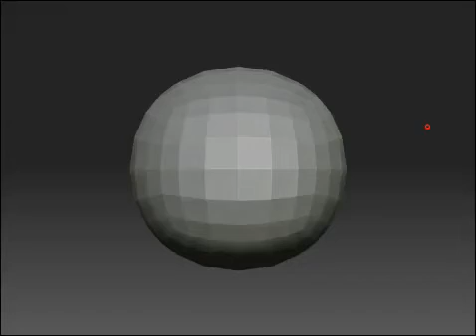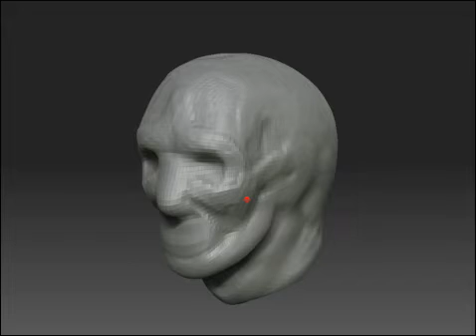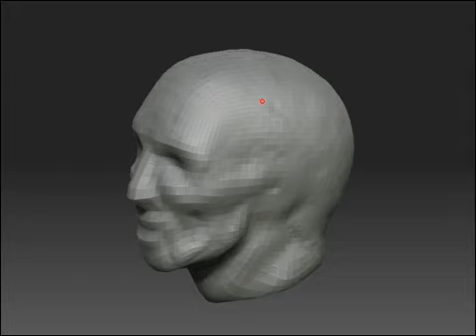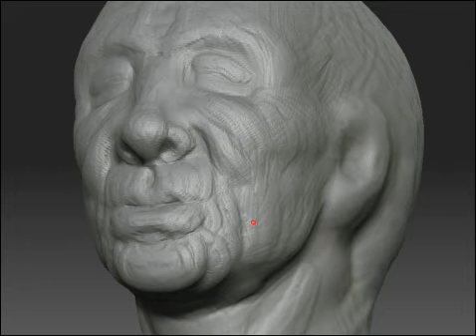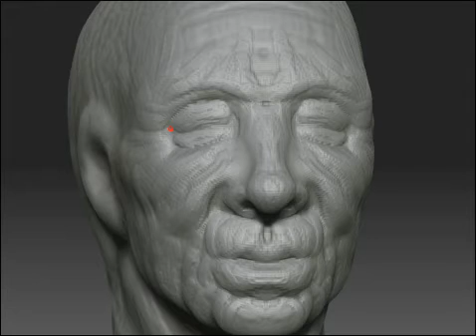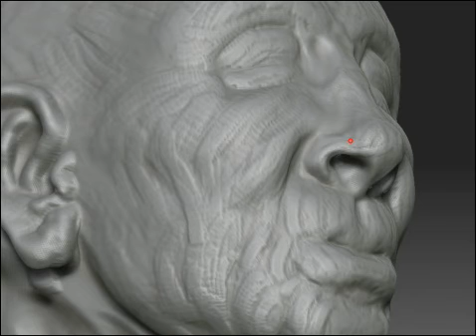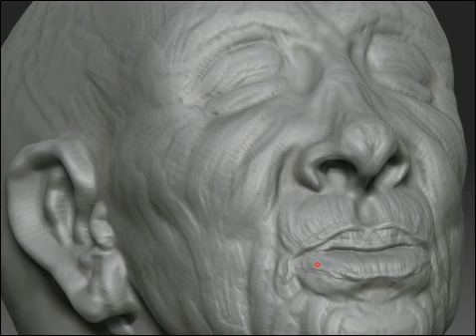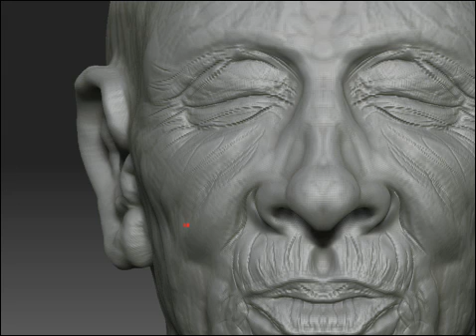Granny 01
Ignoring the Problems of Limitation of my Machine and idiocies of my Tablet ( Trust ) ... I took Courage and i made a Timelapse. Despite being a First Test, fearing it would be like after all, a Real-Time Recording, a Process that requires a little more PC (Ram, HD, CPU) ... I think it was Satisfactory ... and I will do further Tests .